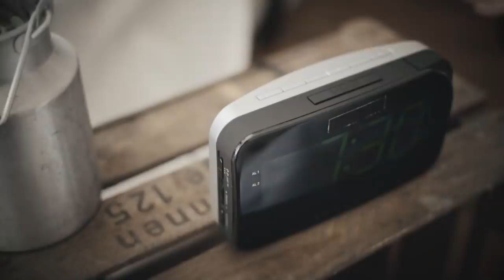„About Chemnitz“ – Heimat bewegt – Draussen in Sachsen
ABOUT CHEMNITZ – Beitrag aus der Kurzfilmserie „Heimat bewegt - DrausseninSachsen“
Chemnitz kann so unaufgeregt schön sein, die Stadt ist ein Mekka für Menschen ohne Profilneurose. Die Probleme dieser - und im Übrigen auch jeder anderen Stadt - werden zwar weitergehen, aber eben auch das Chemnitzleben, weil das immer so ist. ​ Menschen, die hier leben, haben gute Gründe dafür.

Produktionszeitraum: Juli-September 2018
Produzent: René Kästner, Regie: Martin Stiehl, Regieassistenz: Franziska Kurz
Kamera: Michael Schmidt, Martin Stiehl
Schnitt: Michael Schmidt, René Kästner